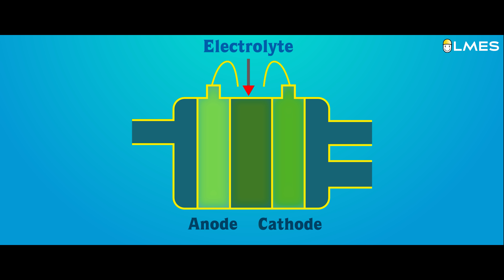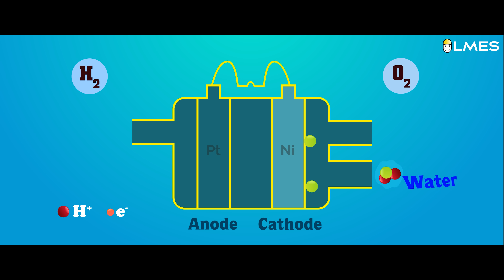இனி மூலிகை பெட்ரோல் தேவையில்லை | Fuel cells | LMES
Magical Chemistry Workshop for kids at Chennai & Bangalore